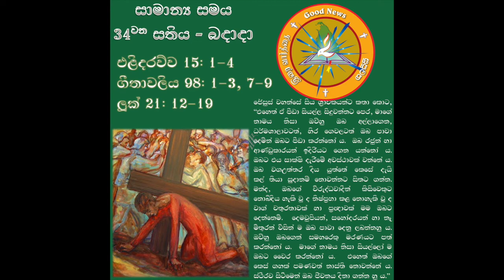SIN OT 34 WED